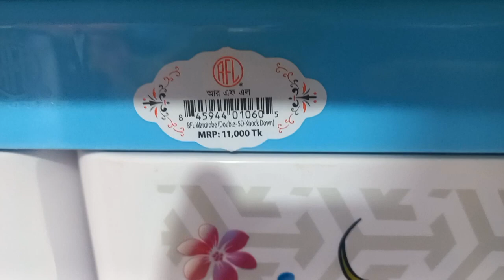আর এফ এল ওয়ারড্রব দাম জানুন। RFL Wardrobe Price In BD।New Design RFL Wardrobe Collection23#Wardrobe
আসসালামু আলাইকুম বন্ধুরা আশা করি সকলে ভালো আছেন তো আজকের ভিডিওতে আমি আপনাদেরকে দেখাবো প্লাস্টিকের বিভিন্ন ডিজাইনের ওয়াড্রব এবং বিভিন্ন কালারের ওয়ারড্রব বিভিন্ন সাইজের হয়ে থাকে ছোট সাইজের ওয়ারড্রপ মিডিয়াম সাইজের ওয়ারড্রব এবং বড় সাইজের ওয়ারড্র গুলো আপনারা যদি আমাদের এই ভিডিওটি সম্পূর্ণ দেখে থাকেন তাহলে আমি আমার ইউটিউব চ্যানেলে নিয়মিত বিভিন্ন ডিজাইনের ভিডিও দিব তাই আপনারা আমাদের এই চ্যানেলটি সাবস্ক্রাইব করে আমাদের সাথে থাকুন তাহলে আপনারা দাম সম্পর্কে এবং কোথায় কম দামে কিনতে পারবেন আর এফ এল এর সকল ভিডিও গুলোই সকল প্রোডাক্ট গুলোই রিভিউ দিয়ে থাকি তাই আপনারা আমাদের এই চ্যানেলটি সাবস্ক্রাইব করে আমাদের সাথেই থাকবেন তো বন্ধুরা আমি যে ভিডিওটি আজকে আপনাদেরকে দেখিয়েছি সেটি হল শুধুমাত্র প্লাস্টিকের ওয়ারড্রপ hello yours English video I will show best design rfl plastic wardrobe this wardrobe very good design and best quality this wardrobe five step fast step lock system album second step very big space there are many lot of lot of cloth install here you can buy this wardrobe rfl plastic and furniture shop in rfl exclusive of rfl Best Buy shop rfl wardrobe very good design best quality lost long lasting and reasonable price available here
2023 rfl wardrobe,
rfl big wardrobe price 2022,
rfl wardrobe platinum 4 drawer diana,
rfl wardrobe 5 drawer price in bd